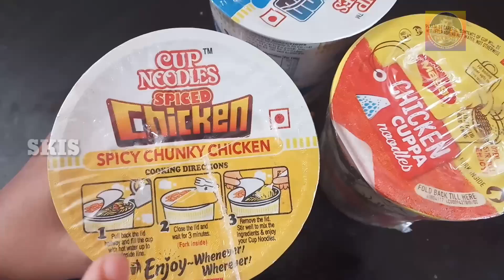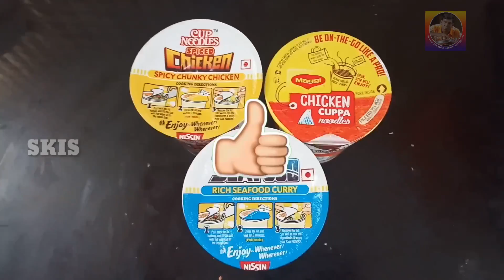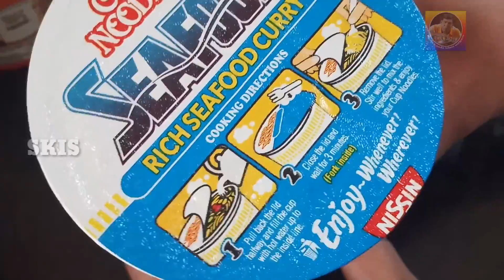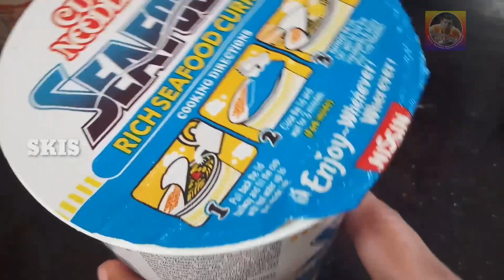Cup Noodles | Cup Noodles Review in Tamil | 3 min Recipe | Food review | SKIS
Hi foodies. 😍😁

In this video im showing How to prepare cup noodles in tamil | How to make cup noodles | Maggi Cup noodles

If you found this video valuble, let me know by giving a like
If you know someone who needs to see it, please do share
Leave your thoughts and suggestions in the comment section
Last but not least, you can add it to a playlist if you want to watch it later..